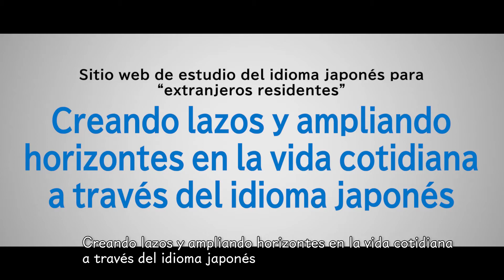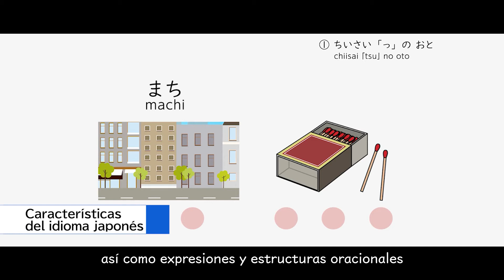Sitio web de estudio del idioma japonés para【TSUNAHIRO】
"seekatsusha toshite no gaikokujin" no tame no nihongo gakushuu saito
Tsunagaru Hirogaru Nihongo deno Kurashi（TSUNAHIRO）